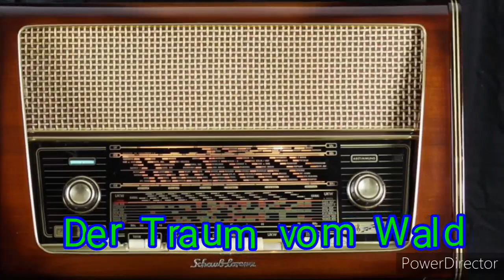Eroc - Der Traum vom Wald (Vril Connector Video Edit)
Sehr sad der Song über den menschlichen Umgang mit der Natur.